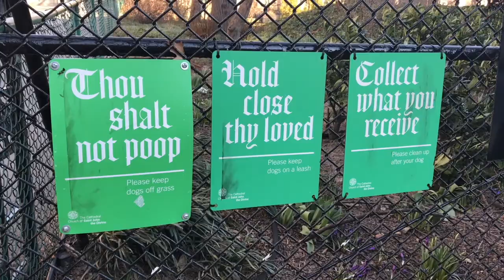DISCOVER NYC : New York vue du ciel !| Harmony Lu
Grâce au drône de nos amis Emilie et Karel, nous avons pu grappiller quelques minutes de vue aérienne de New York ! Il faisait extrêmement froid, mais ça en valait la peine !

BONS PLANS !